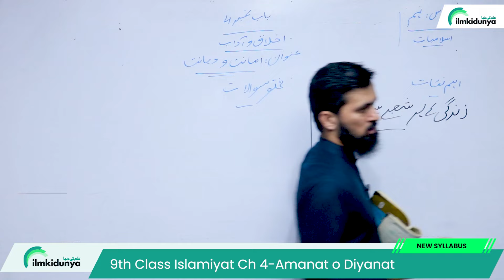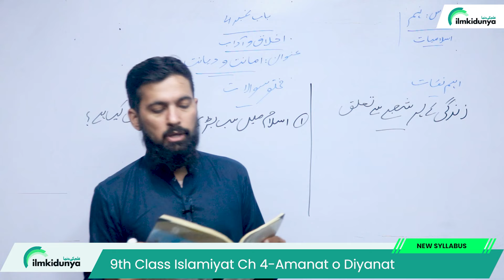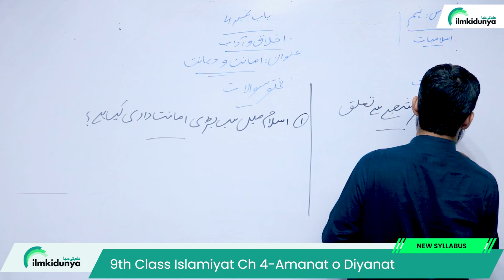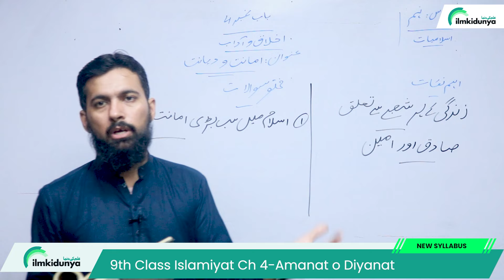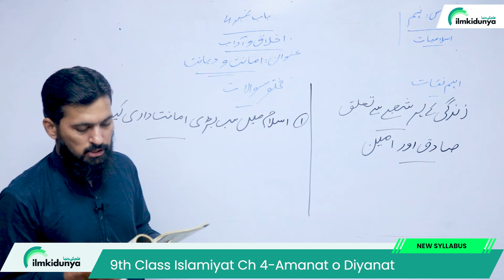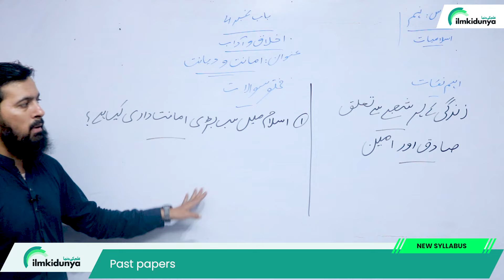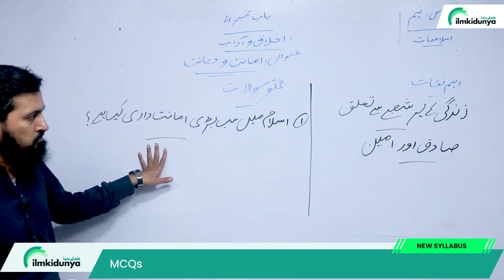9th Class Islamiat Chapter 4 - Amanat o Diyanat - Class 9th Islamiat Chapter 4 - PTTB - SNC 2024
9th class Islamiat Chapter 4 - Amanat o Diyanat - Class 9th Islamiat Chapter 4 - PTTB - SNC 2024
In this online video lecture, teacher explains 9 Class Islamiat Chapter 4 Iklaq 0 Adab. The Topic is 9th class Islamiat Chapter 4 - Amanat o Diyanat - Class 9th Islamiat Chapter 4 - PTTB - SNC 2024